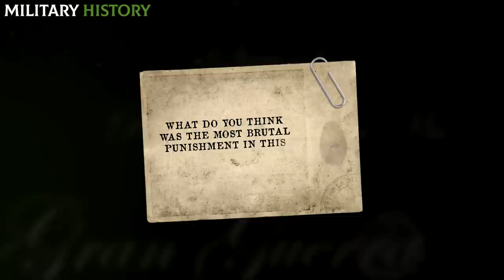The STAIRS OF DEATH: the HORRIBLE method used by the N4ZlS in Mauthausen-Gusen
In the northeast of Austria, 20 kilometers from the city of Linz, one of the darkest places in the history of humanity was raised. It was the Mauthausen-Gusen concentration camp, one of the largest in Germany. In its beginnings, it was a single detention center, but its particularity lies in the fact that it soon expanded to become a gigantic complex of prisoner camps.

🔴 WATCH THE VIDEO OF THE NEW CHANNEL: "MILITARY MIGHT"